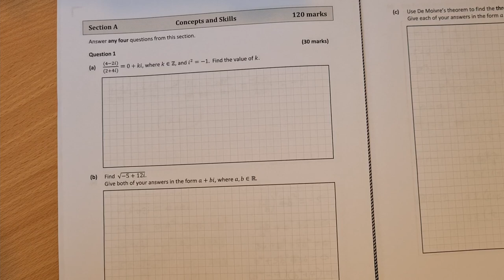Leaving Cert Higher Level Maths 2021 Paper 1 Question 1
Leaving cert higher level maths 2021 paper 1 question 1 is a complex numbers question. In part a we are asked to do a division of complex numbers, we use the conjugate for this. In part b we find the square root of a complex number using a method that some students may not be familiar with. Finally in part c we use De Moivre's Theorem to solve a complex equation.